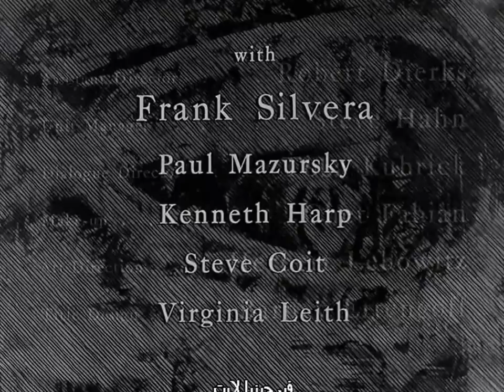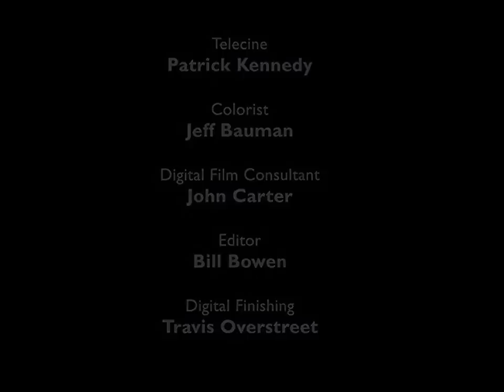Fear and desire, Stanley Kubrick - Arabic subtitles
Fear and Desire (Paura e Desiderio), directed by Stanley Kubrick, with Frank Silvera, Paul Mazursky, Kenneth Harp, Virginia Leith e Stephen Coit

Beautifully restored and remastered in HD from an original camera negative and thanks to the preservation efforts of the Library of Congress, Kino Lorber and Minerva/RaroVideo are proud to share with the world FEAR AND DESIRE, fresh from the 24-year-old mind of the man who would become the most influential filmmaker of his generation.

BONUS FEATURE: ''The Seafarers'', A short subject film, restored and remastered in HD (for the first time) by the The Museum of Modern Art & The Film Foundation.

Fear and Desire is a 1953 American military action/adventure film directed, produced, shot, and edited by Stanley Kubrick. It is Kubrick's first feature film and is also one of his least-seen productions.